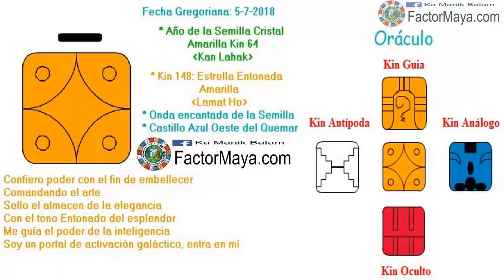Estrella Entonada. Jueves 5 Julio 2018. Paz. Arte. Kin 148. FactorMaya.com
Comando para ser consciente de mis pensamientos y acciones, brillando como estrella, manteniendo mi paz y arrmonia. Lamat nos recuerda que el tiempo es arte. Cuando creamos, expresamos nuestra verdadera esencia. Que nada ni nadie interrumpa mi paz. La mayor obra de arte que podemos crear como artesan@s de la vida, es nuestra propia transformación. Romper esas cascaras que nos limitan. Florecer a nuestro máximo potencial.